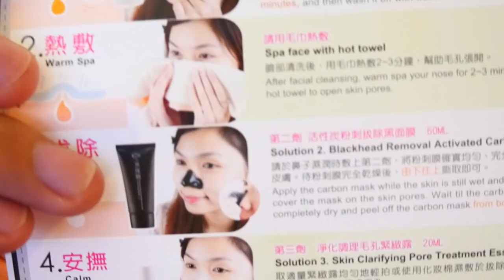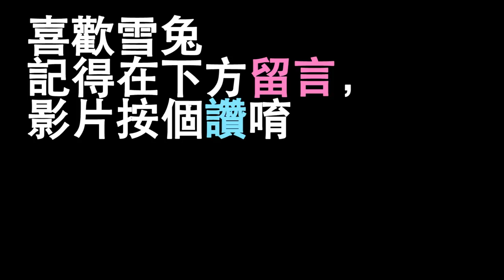清除粉刺大作戰！情人間的小情趣？。▏VLOG#50 【中文字幕】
雪兔臉上粉刺真的很頑強！各位有發現BGM很熟悉嗎ww
字幕：月茵
為美好世界獻上祝福BGM